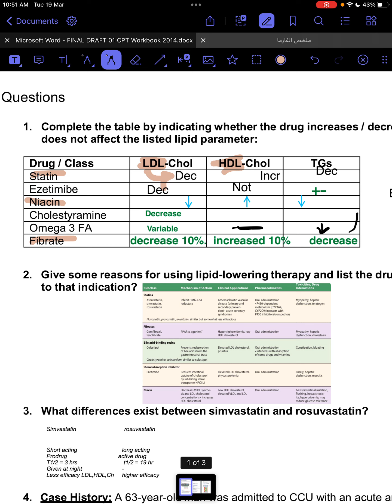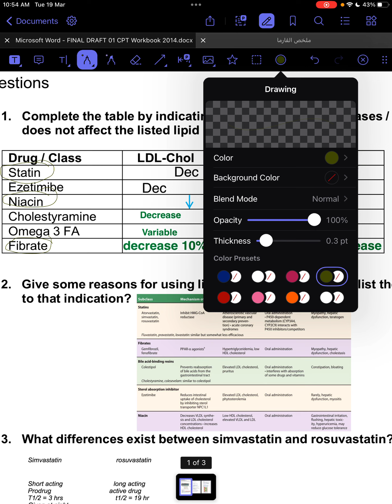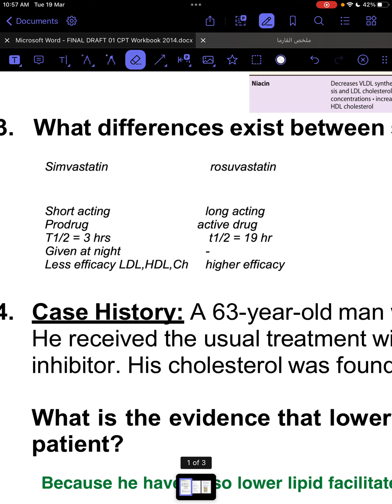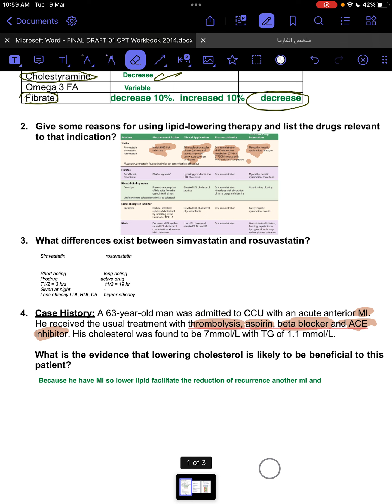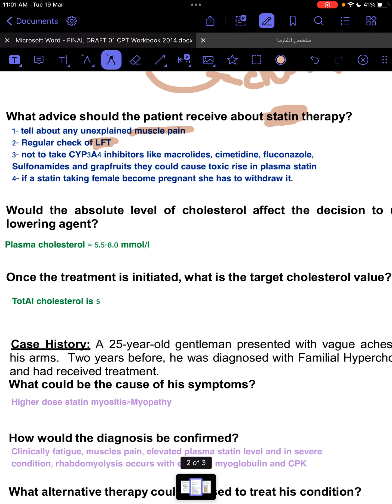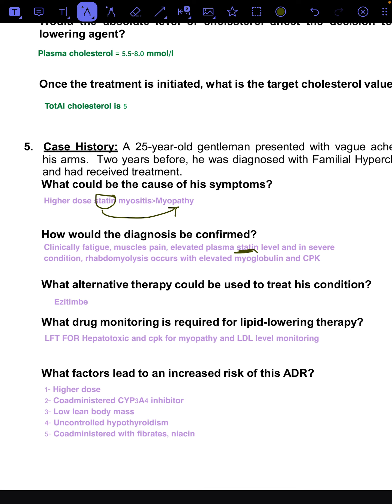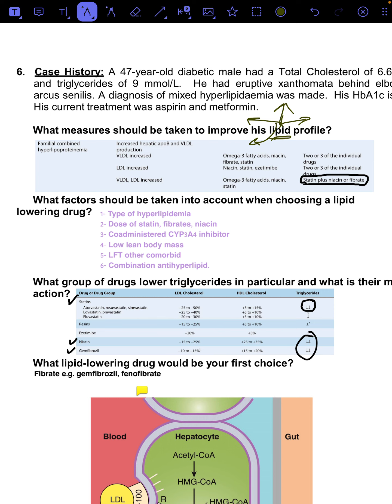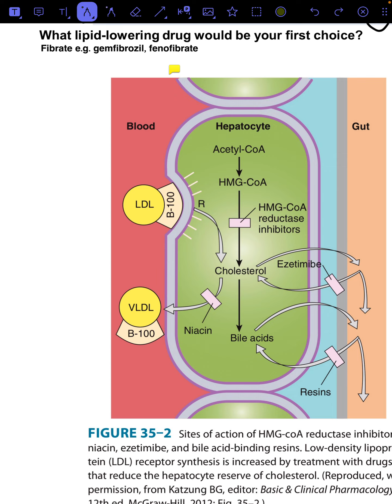Small group.hyperlipidemia.pharmacology module